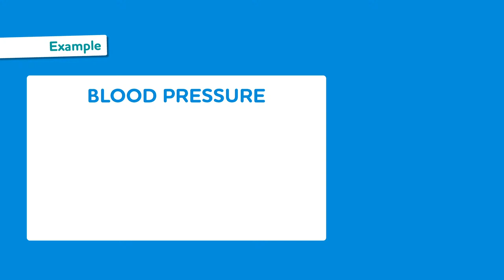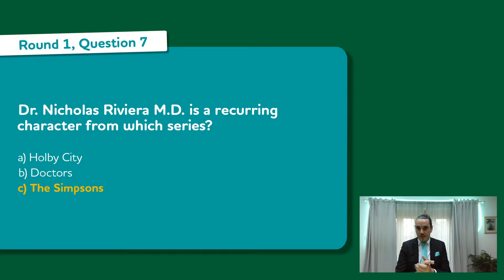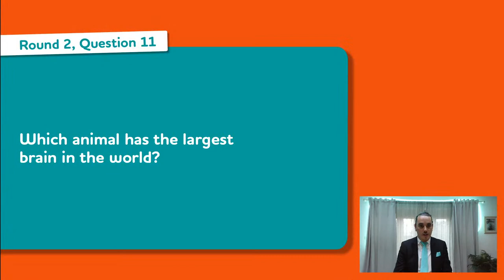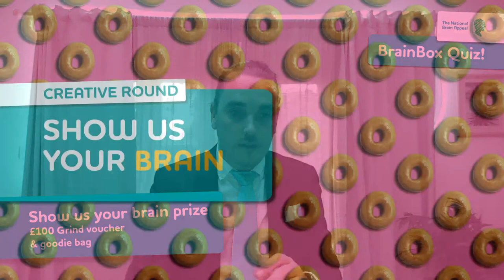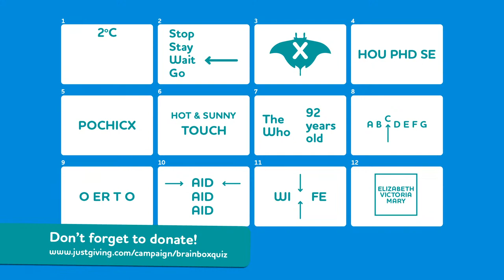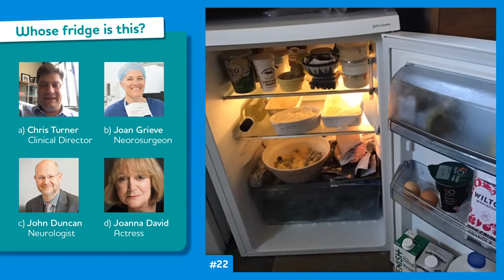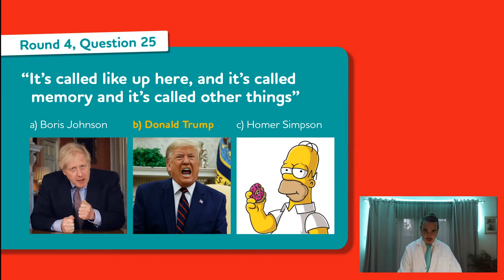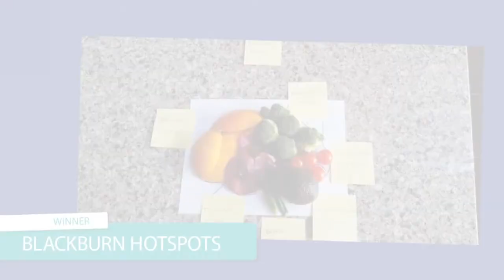The National Brain Appeal's BrainBox Quiz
You are not watching this quiz live so prizes no longer apply – but please don’t forget to make a donation!

The BrainBox Quiz is a charity event hosted by The National Brain Appeal. All donations raised will go towards finding new treatments and cures for neurological and neuromuscular conditions. To make a donation, please follow the link below - thank you in advance!

Below is a link to the images for the Brain Tinglers round. These will be introduced at the beginning of the quiz and will be marked at the end so you will have plenty of time to puzzle over them!

You can still upload your 'creative brains' on social media - just use the BrainBox and share them with us

Thank you for joining The National Brain Appeal's BrainBox quiz - are you ready to challenge your brain to help beat brain challenges?​